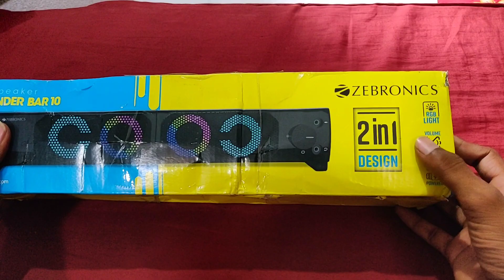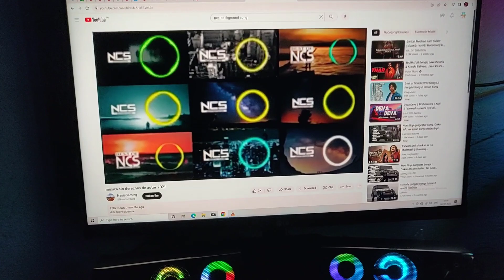Zebronics Wonder bar 2in1 mini box for PC & Laptop video | DJ UPS BELA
Cheap and Best Wonder bar 2 in1 mini box for PC & Laptop .

let's do something

PC full video is coming Sony .

Cheapest price wonder bar sounds Link 🔗 .

wonderbar10 zebronics 2in1 forpcspekear laptopspekaer
minisound sound pcsetup gamingtour